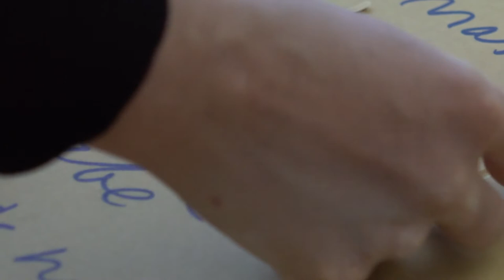Vůbec mne nezajímaly výstavy///I haven't been interested in exhibitions at all